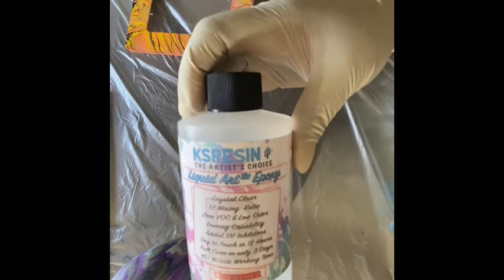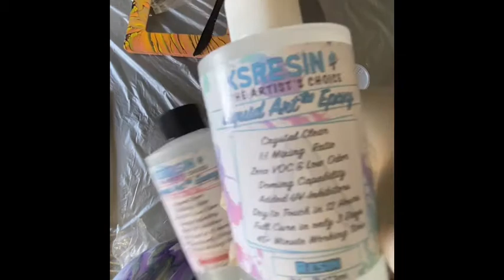KSRESIN Epoxy art / Resin Vase / Resin Picture Frame / Resin Coasters / Resin Pouring /Mixing resin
KSRESIN Epoxy art / Resin vase / Resin Picture Frame / Resin Coasters / Resin Pouring /Mixing resin / acrylic resin / ksresin
Hi guys, this is a video of me mixing resin and applying it to my vase, a picture frame, necklace and coasters that I painted with acrylic paint. I also added glitter to the resin. I love how these turned out, so beautiful.

There will be more video’s/tutorials of acrylic pouring coming, if you like to follow me, you can subscribe to my channel and click the bell icon (so you will be notified whenever a new video is up). Also I’d very much appreciate any feedback.
Before you create ALWAYS read all of the instructions and safety labels on all of the products you are going to use. I am no expert I am just sharing the way I like to create art. ALWAYS wear proper safety gear when working with resin and paint. THANK YOU.